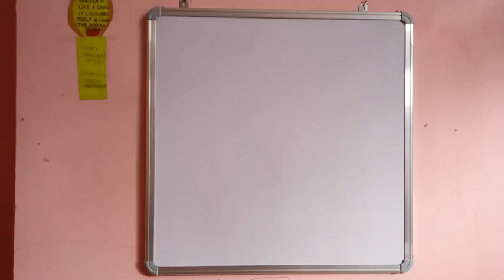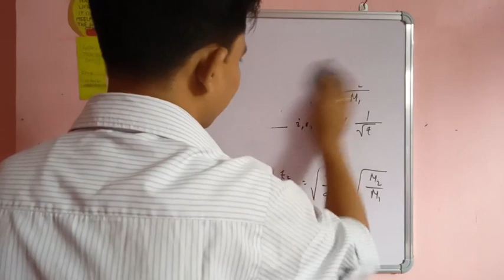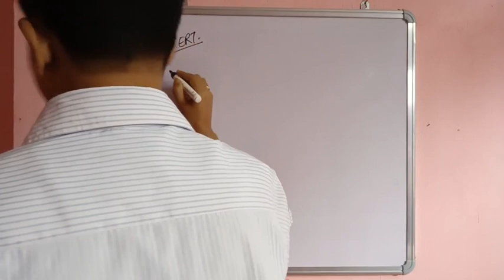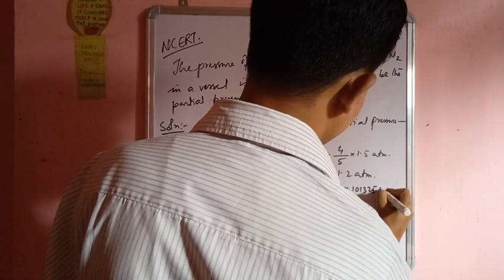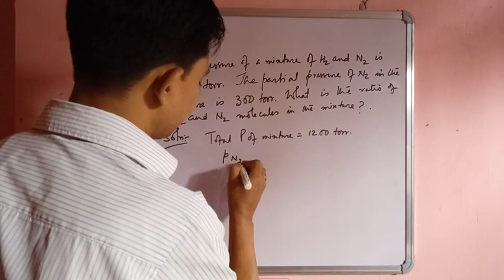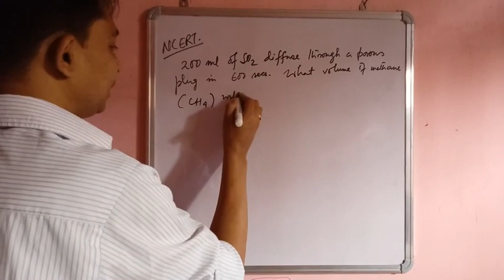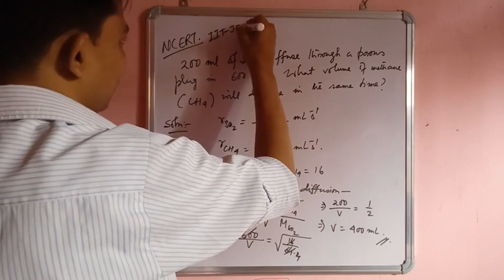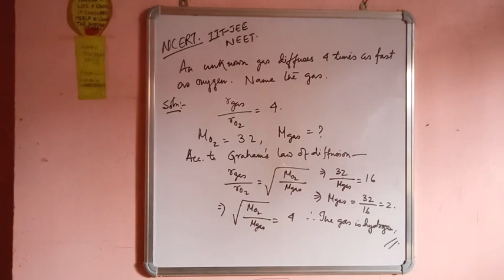STATES OF MATTER_L 7 Dr. N. Chakraborty